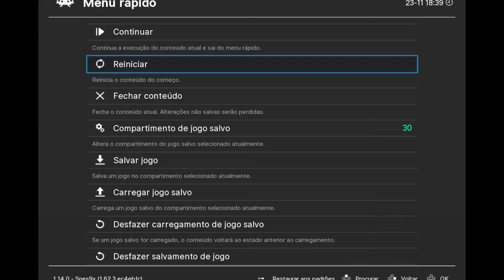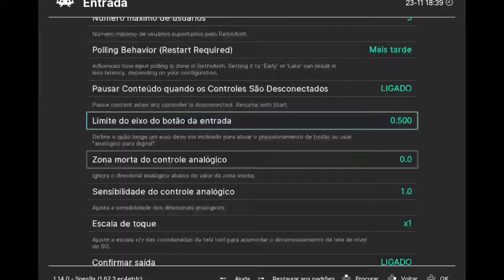SUPER MARIO WORLD Style SMB.1 100% Até Zerar Amazing Gameplay SUPER NINTENDO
Jogo completo 100% ensinando a pegar todas às 7 luas secretas, todas yoshi coins e muitos jeitos de fazer vidas e muito mais.

Seja bem-vindo, aqui você vai encontrar Super Mario World, retrô games e tbm lançamentos do momento.
Que Deus te abençoe grandemente
tamujuntão.

(mensagem de voz ou áudio na live)